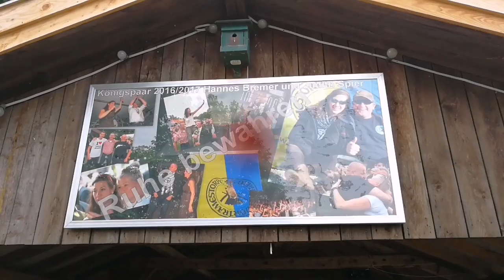Schützenfest Montag in Ramsdorf Stadt!